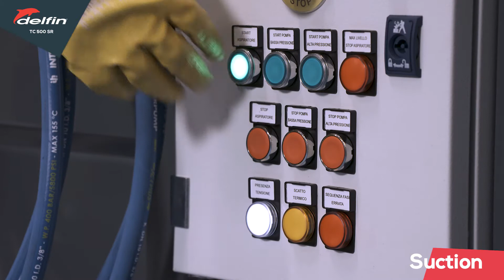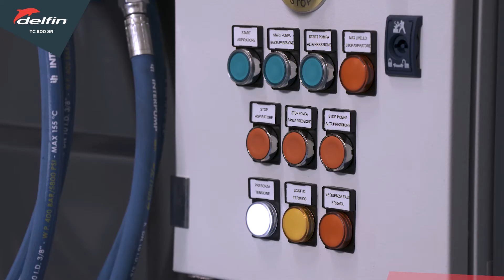Delfin TC500 - Metallintyöstö ja CNC-koneistus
Teho Filter Oy on DELFIN teollisuusimurien virallinen maahantuoja Suomessa.

TC500
Tecnoil 500 on ensimmäinen täydellinen ratkaisu, joka takaa säiliöiden puhdistamisen ja huollon nesteiltä, ​​öljyiltä ja jopa mudalta. Tehokas turbiini, 500 litran nestetilavuus ja 75 litraa lastuille ja trukille helpottamaan käsittelyä.

Neljä tehtävää CNC-koneesi täydelliseen ja helppoon kunnossapitoon:
✓ IMU: se poistaa nesteet, lastut ja lastut säiliöstä
✓ SUODATTAMINEN: suodattaa nesteet mudasta/lastuista ja kerää ne 500 litran säiliöön
✓ PUHDISTUS: se puhdistaa säiliöt ja koneen säiliön tyhjennettynä korkeapainepesurin avulla imuroiduilla öljyillä tai vedellä
✓ REINJECT: poistopumppu palauttaa puhdistetun nesteen CNC-säiliöihin